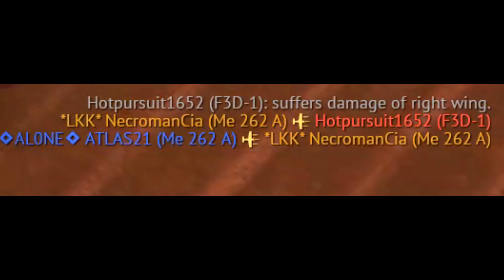Me262 EXE WATT I AM DOINGGG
First Jet Fighter this thing really slow bu pack a pucnh

song :
            0:01 Among Us Trap Remix (Among Drip Theme Song Original)
            0:15 A Hat in Time OST - Crazy Science Owls (Trainwreck of Science)
            0:34 Muscle Car

well it have two link war thunder  becase am A GOD

PC  Broke [ GPU ]
CPU : Intel(R) Core(TM) i3-3220 CPU @ 3.30 GHz
Ram : 8.00 GB
Video Card : Inno3D GEFORCE GTX 1050 TI 4  GB 128 BIT GDDR 5
SSD : 120 GB
HDD : 2 TB

Notebook
AMD Ryzen 5 3550 h with Radeon Vega Mobile Gfx 2.10 GHz
Card GTX 1650 TI
IPS Level NanoEdge Display
HyperCool Technoogy
AURA RGB Keyboard
7.1 Chanel Surround Sound
M 2 200 GB maybe
HDD 1TB